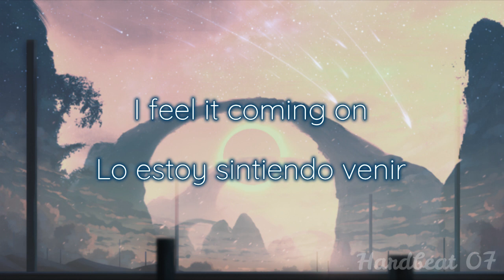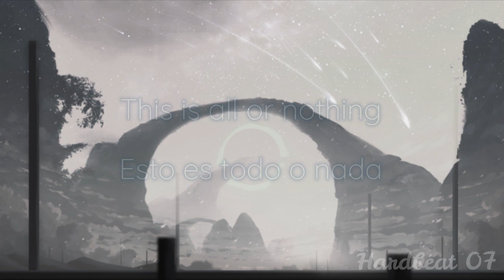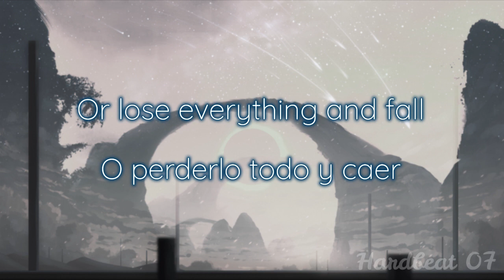Atmozfears, Code Black & Toneshifterz - All or Nothing (Sub Eng-Esp)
La realización de este vídeo fue únicamente con fines de entretenimiento sin ánimos de lucro, todos los créditos a sus autores originales.

The making of this video was for non-profit entertainment purposes only, all credits to their original authors.

Y eso que al inicio creí que tendríamos One in Million, pero no importa porque la verdad es un excelente trabajo por parte de estos 3 productores